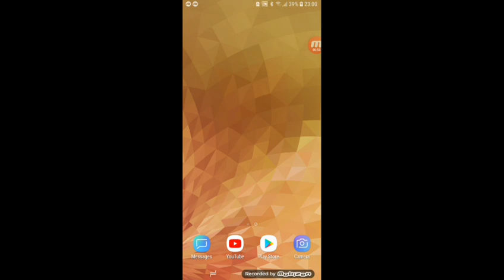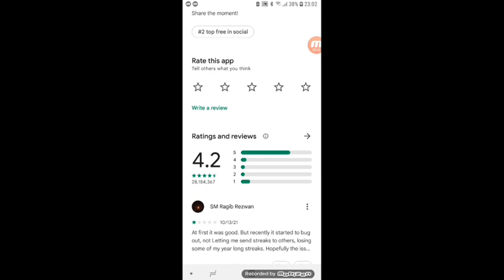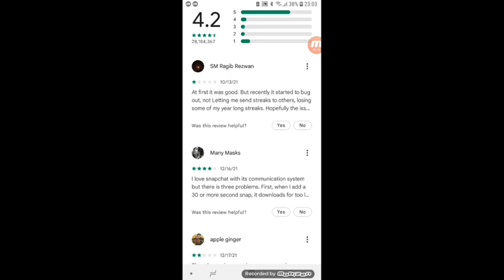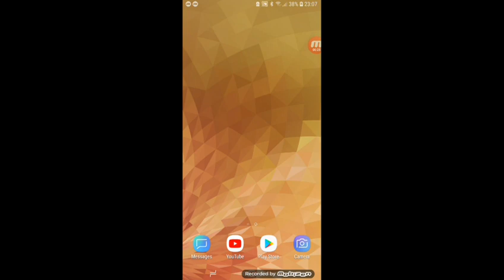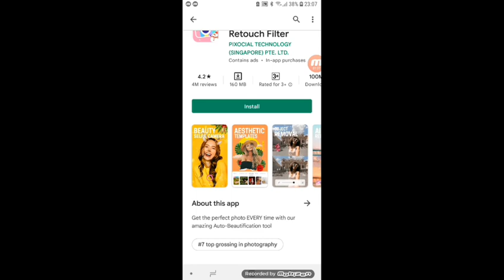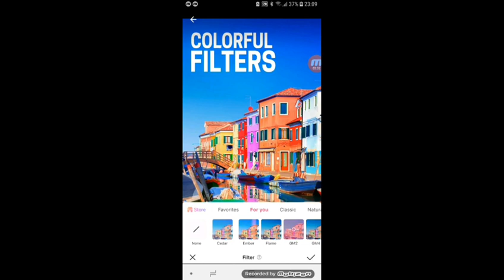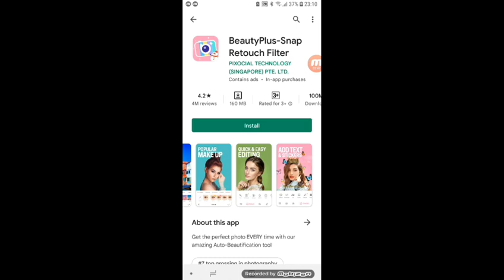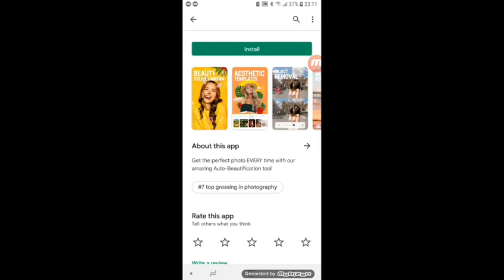New Best Helpful Android Smart Phone Application In December 2021